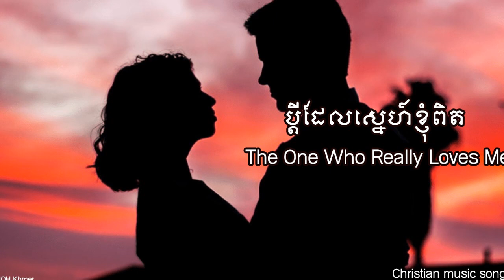ប្តីដែលស្នេហ៍ខ្ញុំពិត The One Who Really Loves Me - Christian khmer song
-ទំនុកច្រៀងនិពន្ធដោយលោកគ្រូ ម៉ម បាណាបាស
-និពន្ធបទភ្លេងដោយលោកគ្រូ ប៊ិន ដាវីឌ
-សម្រួលតន្ត្រីដោយលោកគ្រូ ប៊ិន ដាវីឌ
-ច្រៀងដោយអ្នកស្រី ម៉េង ពិនា
-ថតនិងលាយសម្លេងដោយលោក ផល វឌ្ឍនៈ